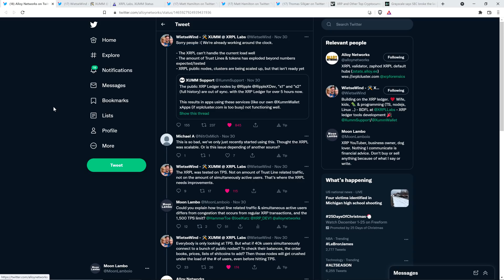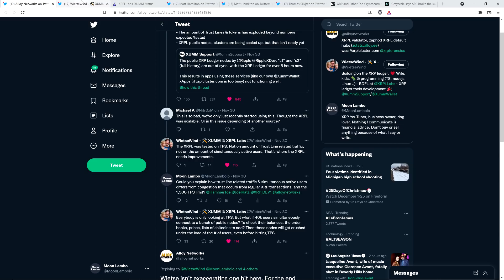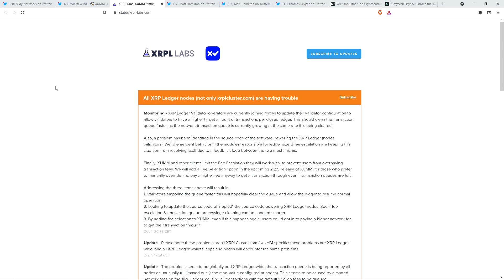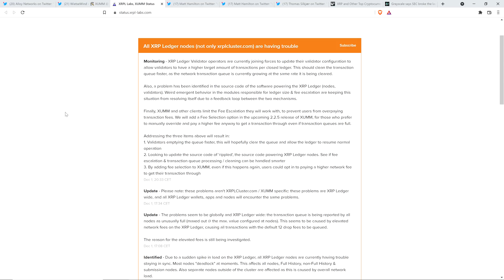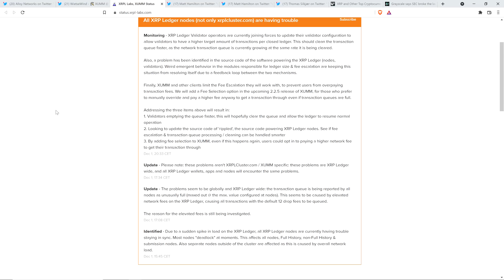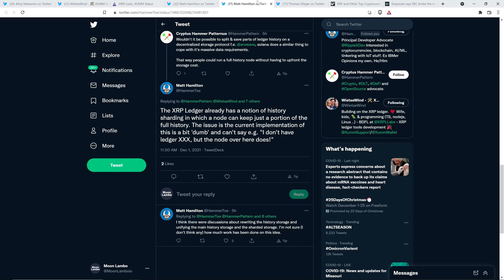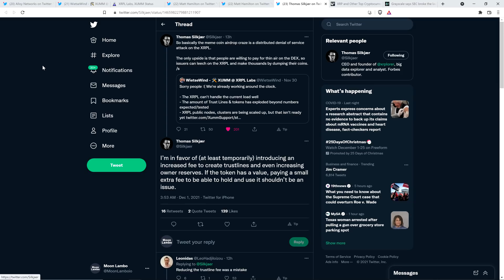XRPL Problems CONTINUE With NEW ERRORS - Serious Problems, But NOT DOOMSDAY